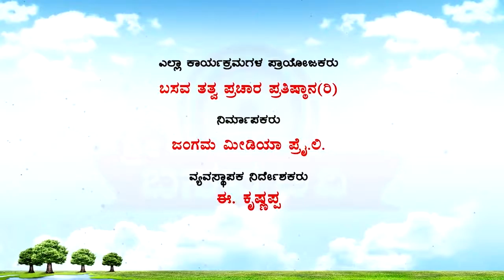Sri Basava Tv- Vachana Srigandha- Ep 22